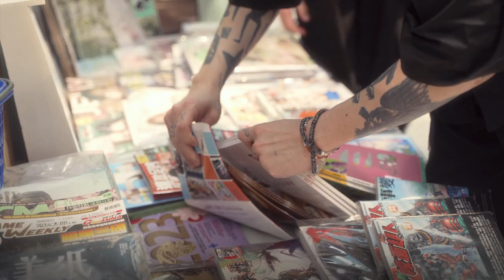Exploring Hong Kong With Alternative K-Pop Group, Balming Tiger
Hypebae caught up with alternative K-pop group Balming Tiger, one of the most promising acts in the South Korean music scene right now. Follow Omega Sapien, sogumm, Mudd the Student, bj wnjn, San Yawn and Seoulthesoloist on a day in Hong Kong, where they indulge in dim sum, check out the city’s iconic Mid-Levels escalators and more.

Senior Editor/Producer: YeEun Kim
Project Manager: Sonia Chan
Location: The Chinese Library
Videographer: Mart Sarmiento, Samson de Guzman